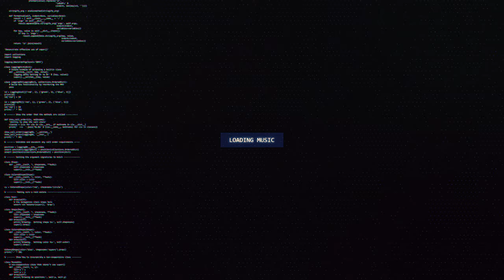The Brig & Lizzy Jane - I Am (Lizzy Jane & Kozmoz Remix)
🔊 [Dubstep] The Brig & Lizzy Jane - I Am (Lizzy Jane & Kozmoz Remix)